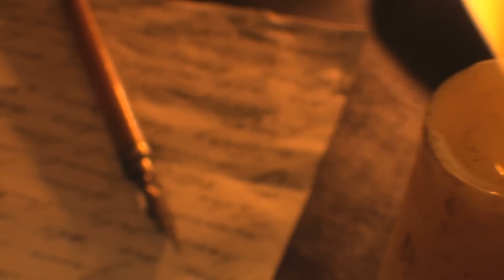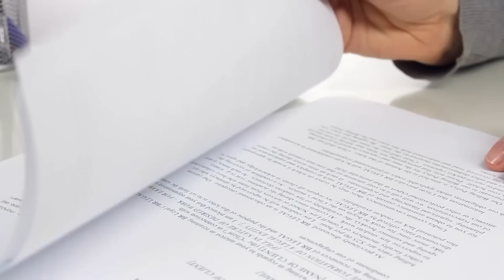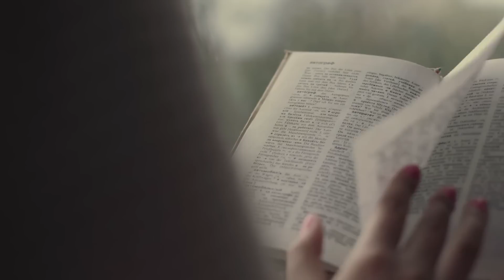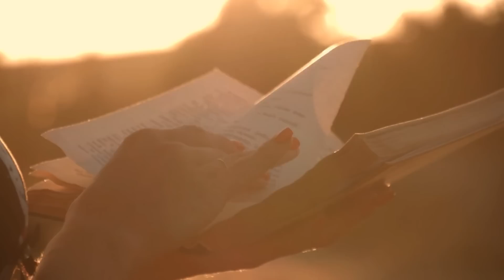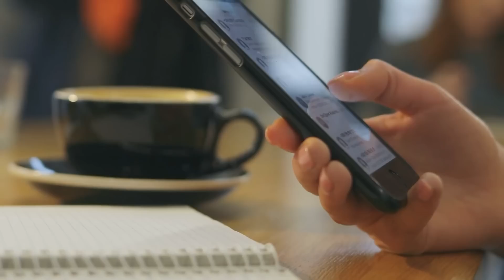10 Discoveries That Could Unlock the Mysteries of the Universe!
Although it is only 60 years since mankind actively attempted to explore space, mankind has been concerned with the night sky since its inception. Many of the traces of the first human settlers point to astrology, in ancient times it became a science and today we regularly manage to solve some of the infinite mysteries of outer space. Nevertheless, with every puzzle solved, new questions arise. The universe remains a great mystery that will presumably occupy us until the end of human history. Nevertheless, we are facing a change of times. Thanks to state-of-the-art technology, we are about to make a breakthrough in solving many open questions. The following points from the video are among the biggest mysteries that still need to be solved.